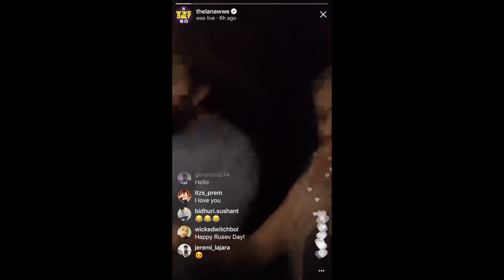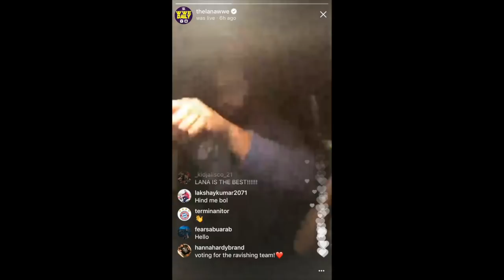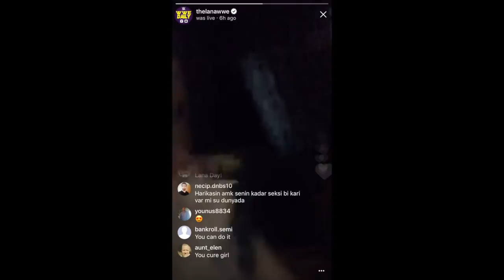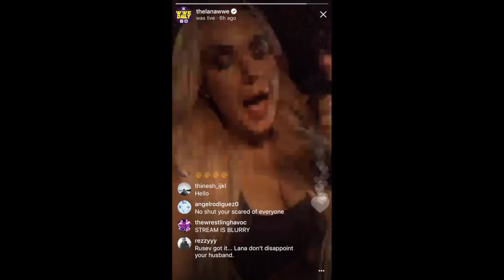Rusev walks away from Lana's live video on Rusev Day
Check us out on Snapchat @wdailyt!